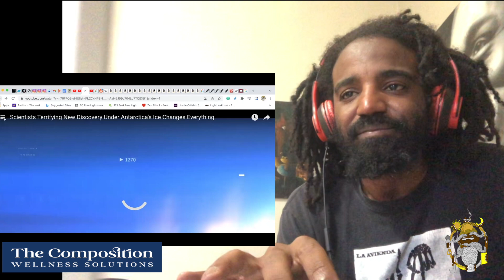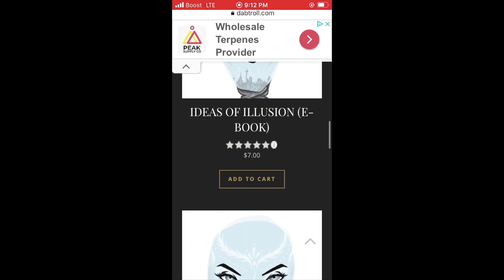DR. UMAR JOHNSON GOT CAUGHT IN 4K SCAMMING JIDION OUT OF $500?! REACTION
NEW SONG: MR.COMPOSITION - INVINCIBLE SUMMER (PRODUCED BY MR. COMPOSITION)